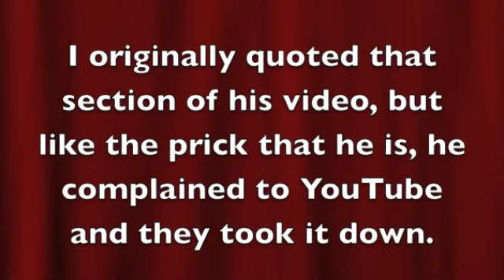Low Carb Cory Is a Pedophile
Here is the link to Low Carb Cory's insensitive video "Attention Fat People: You Are Destroying Humanity"... (watch from 7:37 to end). My video is a remake expose on Cory's awful viewpoints. Yes, he is free to say and think what he wants; Likewise I am free to say what I think of him because of what he says.